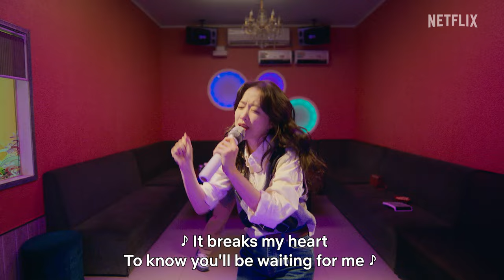Bo-young & Dong-yoon’s Karaoke Session Turns Dark | Daily Dose of Sunshine | Netflix Philippines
What starts out as a fun and chaotic karaoke night with Da-eun (Park Bo-young) and Yu-chan (Jang Dong-yoon) ends up somber when Da-eun realizes she’s not okay. Watch all episodes of Daily Dose of Sunshine, only on Netflix.

A kind-hearted nurse working in psychiatry goes above and beyond to be a ray of light for those under her care, despite the challenges coming her way.